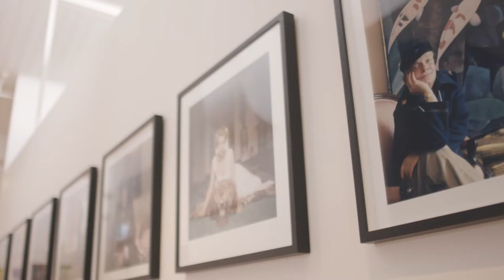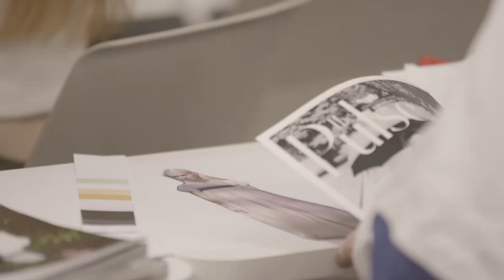Cromwell St Campus Tour | COLLARTS